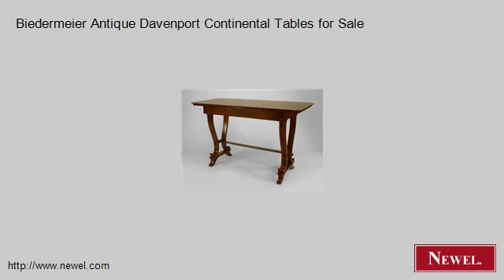Biedermeier Antique Davenport Continental Tables for Sale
- Newel.com: Biedermeier Antique Davenport Continental Tables for Sale (Newel Art and Antiques, New York City)